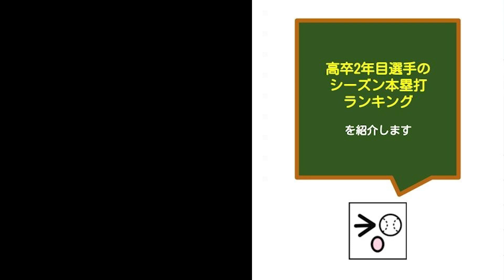【プロ野球の記録#1】高卒2年目選手シーズン本塁打ランキング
プロ野球における高卒2年目選手のシーズン本塁打ランキングをまとめました。（※2021年終了時点）